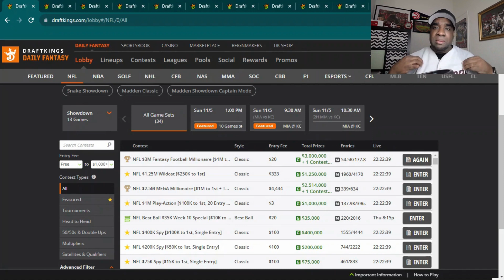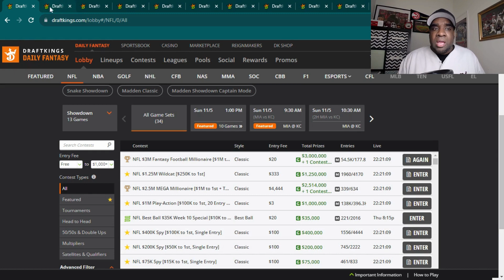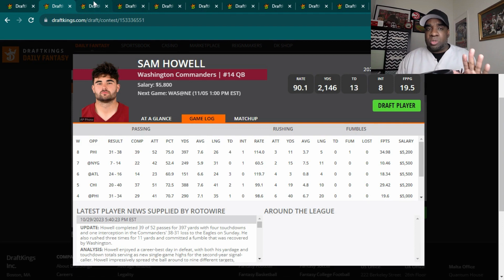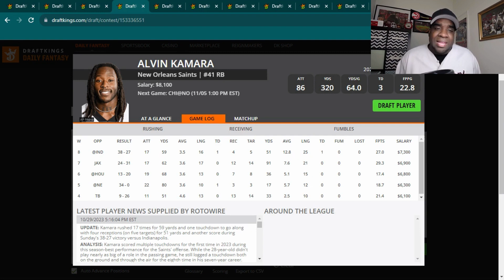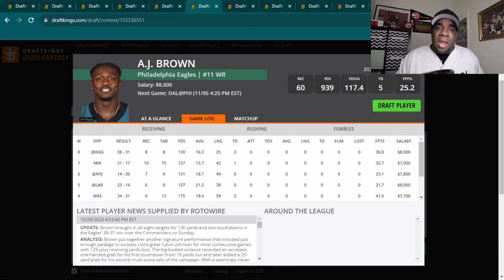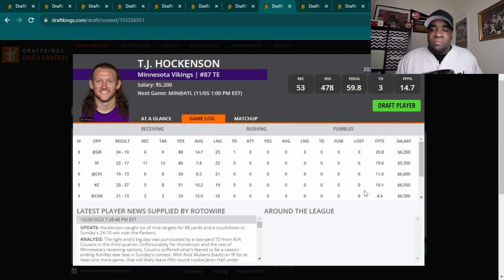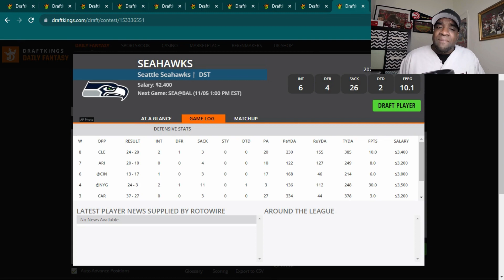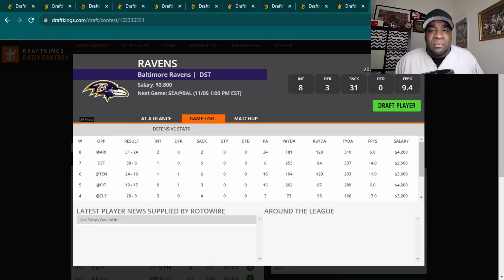NFL Sunday Week 9 | Lineup Help and Advice | DFS | DraftKings | GPP | Picks | Strategy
Check out my 10 Slate Buster picks (2QBs, 2RBs, 2WRs, 2TEs, and 2DSTs) to help you win Week 9, NFL Sunday Main Slate,  Fantasy Football, DraftKings DFS contests!